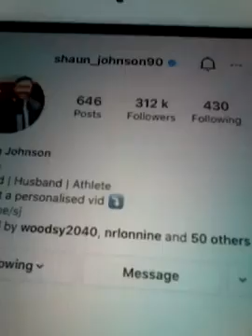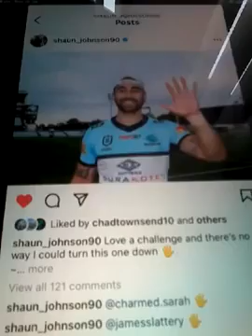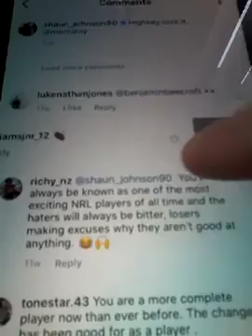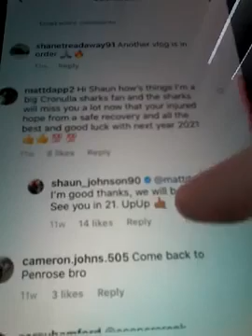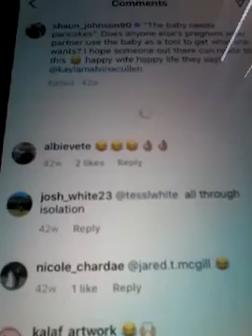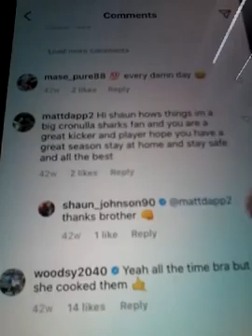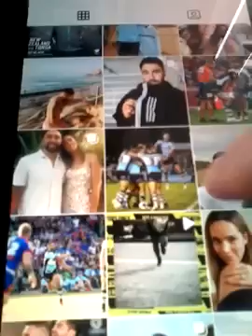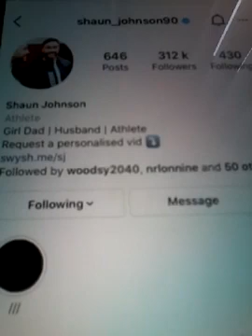@@2023 SHAWN JOHNSON NZ WARRIORS AND EX CRONULLA SHARKS PLAYER AND LIKED MY COMMENTS REPLY NEW POST